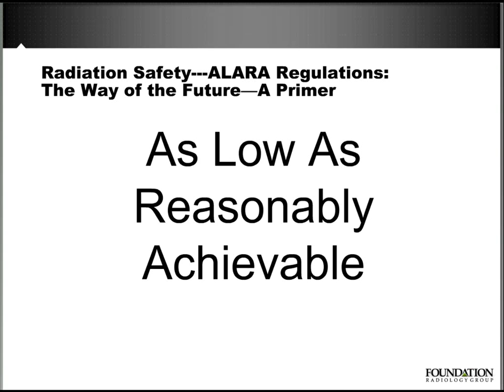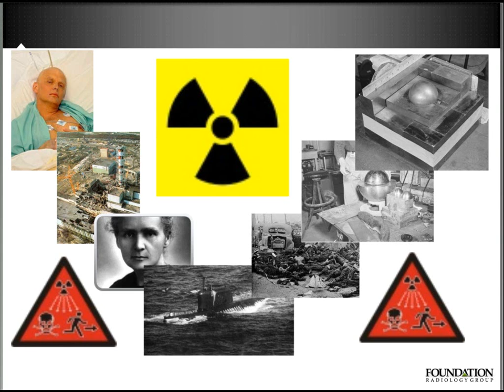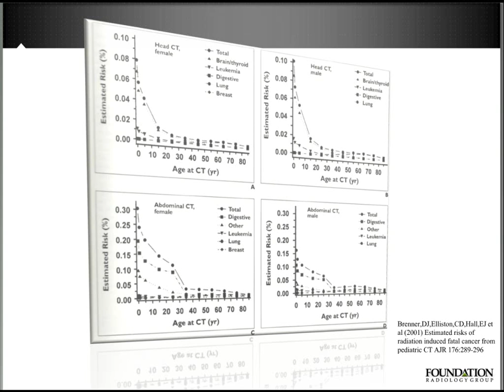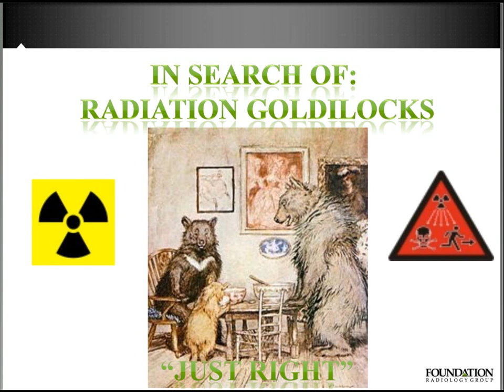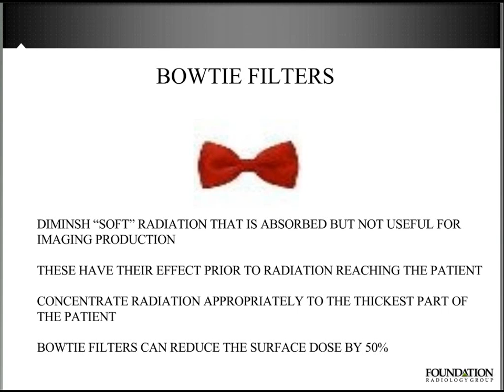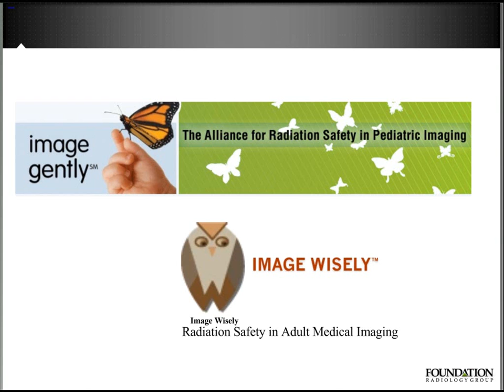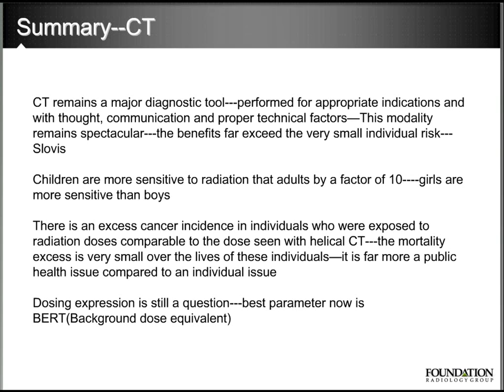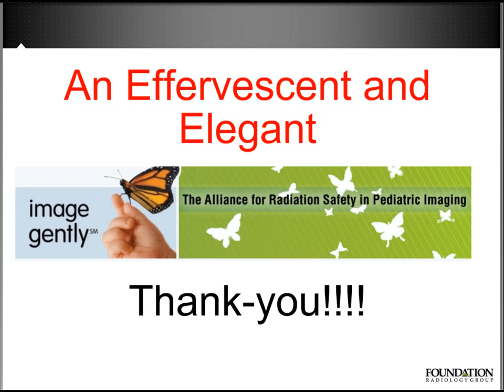Radiation Safety -- ALARA Requirements: The Way of the Future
The importance of ALARA -- As Low As Reasonably Achievable -- is reviewed for radiation safety related to therapy and radiology.